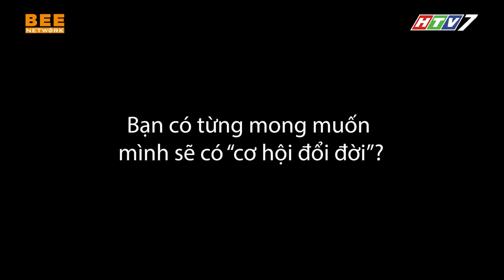Những mảnh đời BẤT HẠNH sẽ được giúp đỡ ĐỔI ĐỜI, bước sang trang mới vào năm 2021| CƠ HỘI ĐỔI ĐỜI